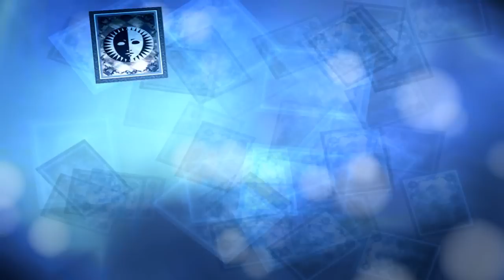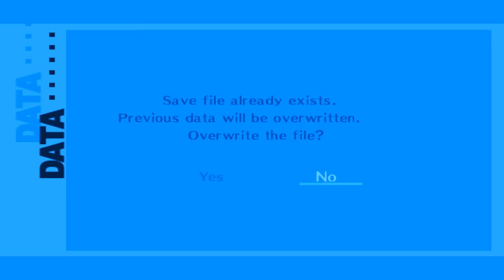Persona 3 FES - Ch.72 (Climb Towards the 98th)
Another barrier falls and our next target is located on the 98th floor. We're two floors from the top and despite the shadows we've killed our opposition only grows stronger.